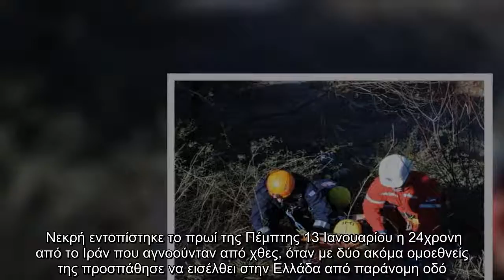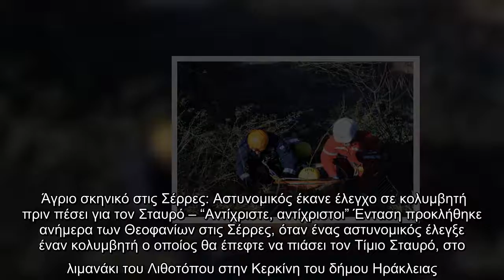Κακοκαιρία "Διομήδης" - Φονικό ρέμα στις Σέρρες: Νεκρή εντοπίστηκε και η 24χρονη γυναίκα μετά τον 35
Κακοκαιρία "Διομήδης" - Φονικό ρέμα στις Σέρρες: Νεκρή εντοπίστηκε και η 24χρονη γυναίκα μετά τον 35χρονο σύζυγό της